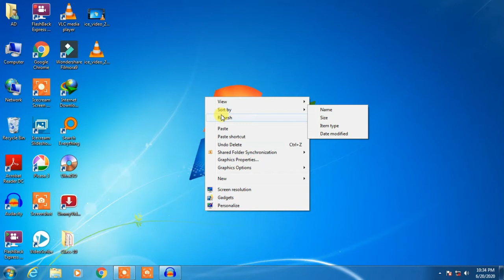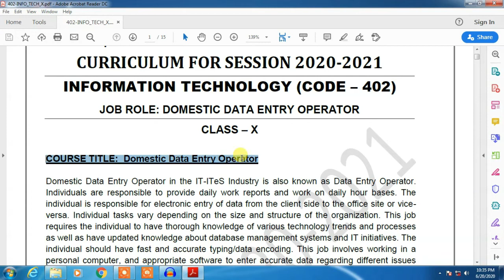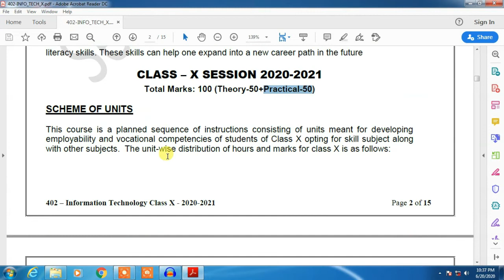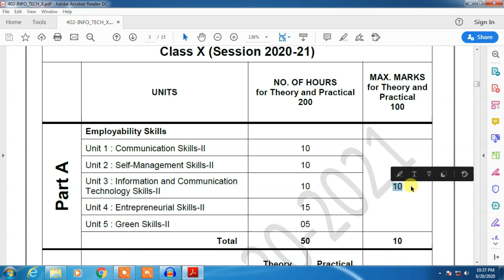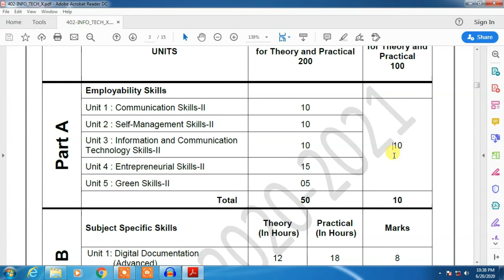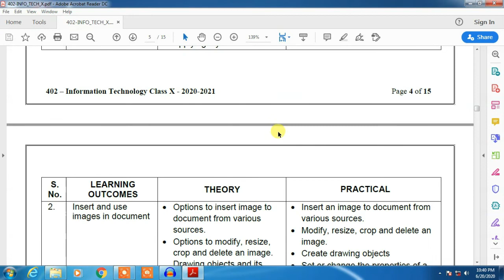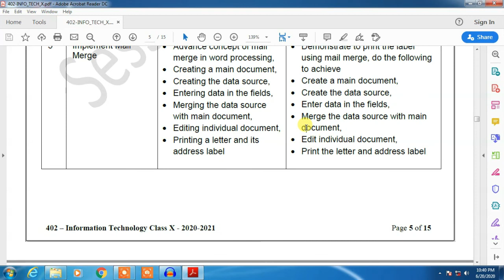Class 10 | IT | Syllabus | IT(402) | PDF download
In this video we will discuss about class-10 IT. You can also download syllabus in the below link.
इस वीडियो में हम कक्षा -10 आईटी सिलेबस के बारे में चर्चा करेंगे। आप नीचे दिए गए लिंक में पाठ्यक्रम भी डाउनलोड कर सकते हैं।

1. Subcrib our Youtube Channelchannel:-

2. follow in instagram:-

3. Follow in Facebook:-

4. Follow in Twitter :-

5. Follow in Telegram :-